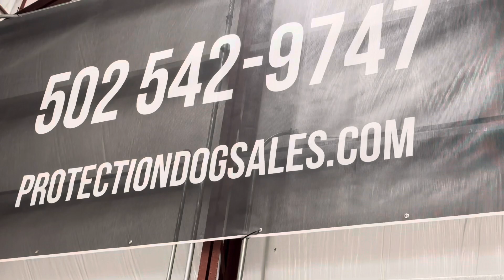Premium "Pax" 7 Mo Life Proofing Bicycle Session Ready For Any Lifestyle With His Forever Family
Dogs for family home security, fun and companionship. Protection Dog Sales is the largest provider of home raised personal protection dogs in the world. Our dogs are born and raised in our care. They grow up in real homes with families and not in a kennel. Therefore, our dogs are highly socialized and ready for everyday life with our clients.

Looking for a Super Dog? A Family Dog? A Friend & A Protector? Well they don't just come along. They are created and if you want one you have to start early. Learn about the BAB and the Super Dog Programs and see if you can get your name in the hat for a dog like this.

We have dogs listed for sale with $$$ PRICES $$$